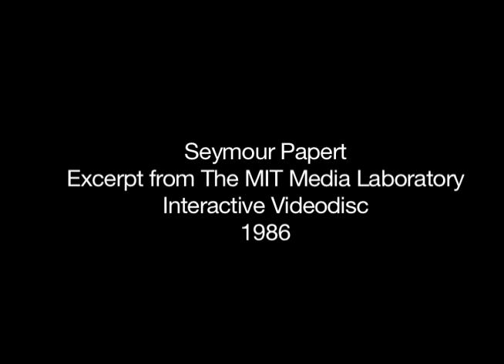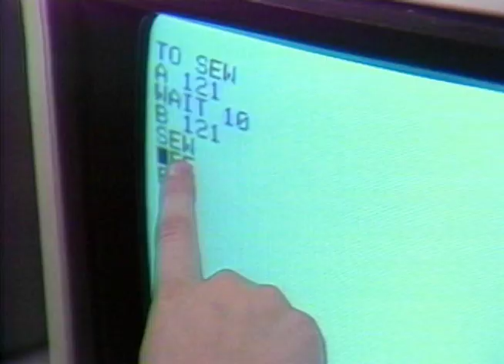Seymour Papert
Excerpt from the MIT Media Laboratory Interactive Videodisc 1986.